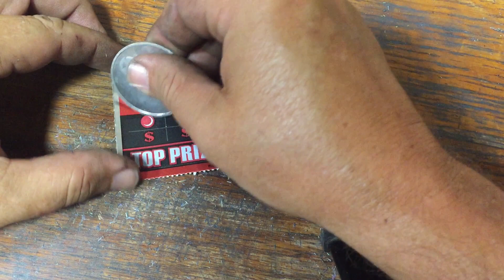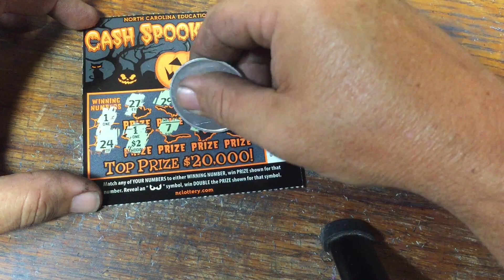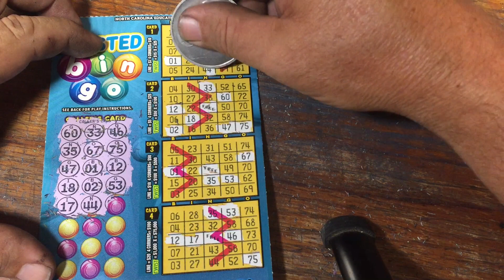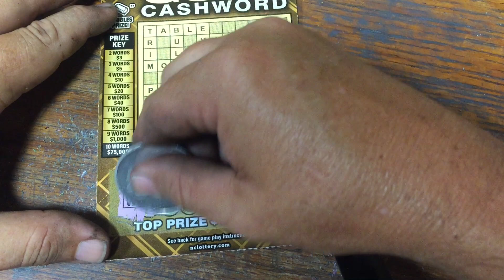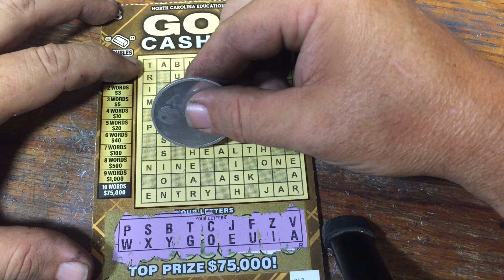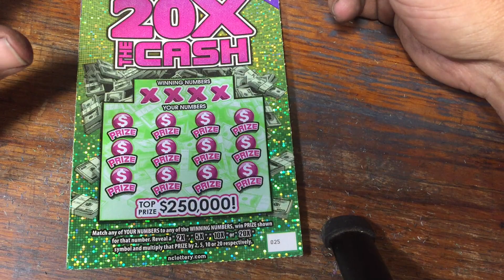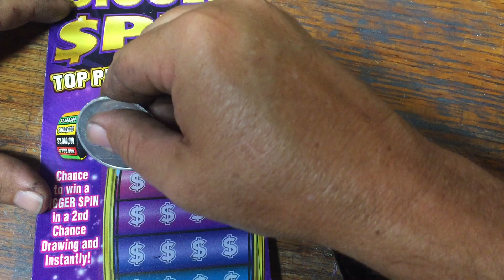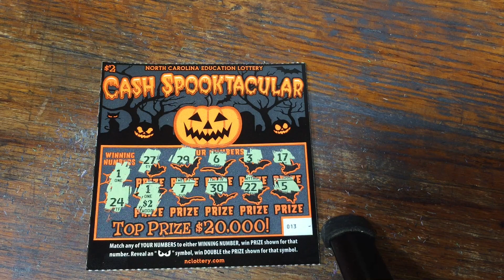Avoiding the skunk with a deuce!💲 Fun with some lowboys!😁